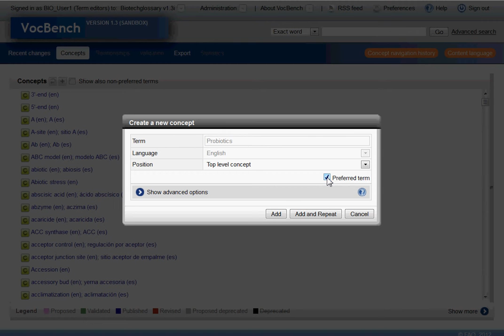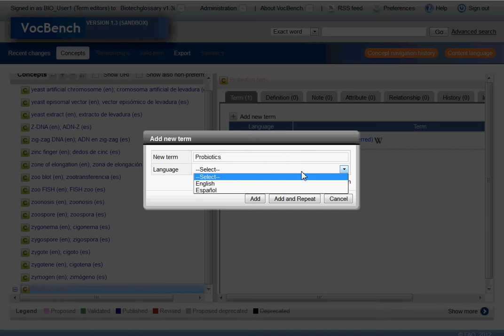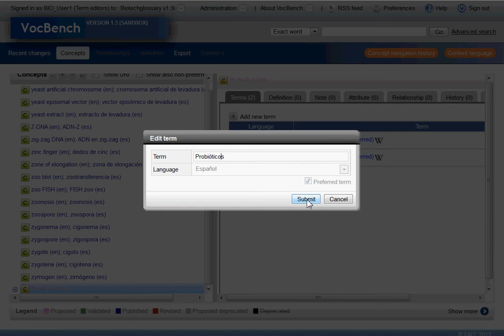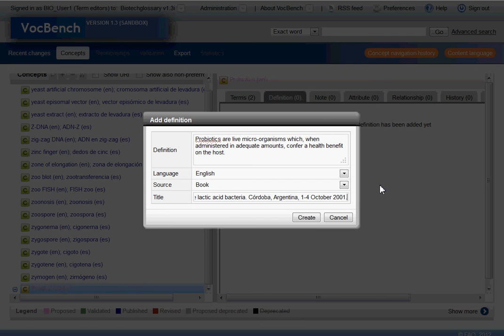VocBench - Add Concept, Term and Definition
E-learning video demonstrating how to add a new vocabulary concept together with its term(s) and definition in VocBench - a web-based, multilingual, vocabulary editing and workflow manager, using the Biotechnology glossary as an example.